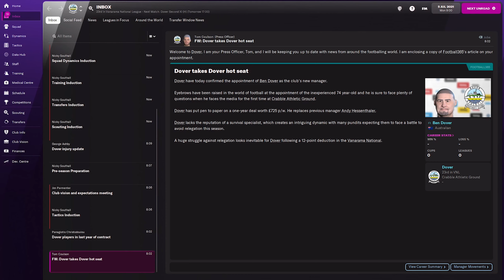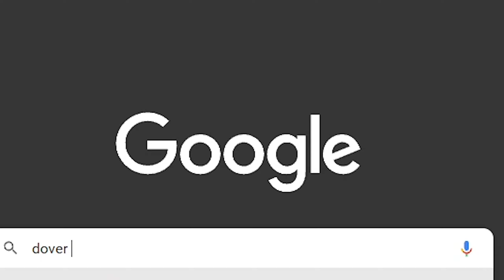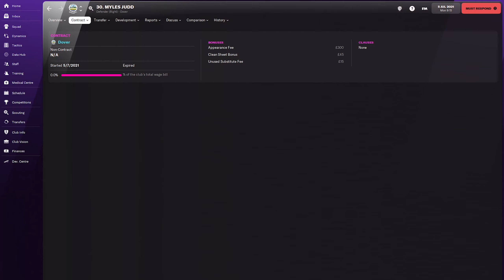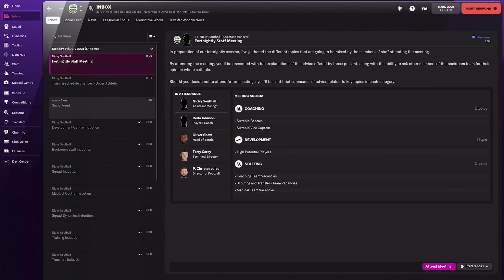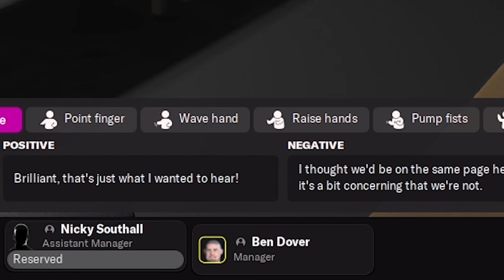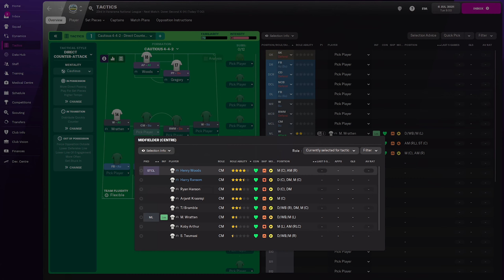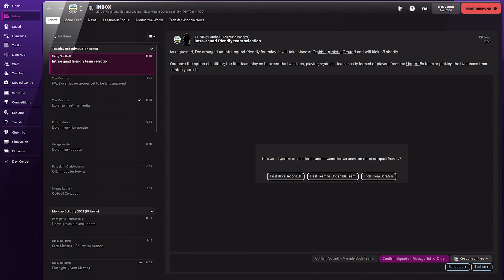All or Nothing - Dover Athletic Club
Dover FC has big dreams as an English Football Club to reach the Premier League division.

Only one man is up for the job, Ben Dover

Can the 74-year-old manage the task of being a coach at such a great club?

Will the fans appreciate his unorthodox managerial style?

Is this how football is meant to be played?

Find out in this episode of All or Nothing - Dover Athletic Club